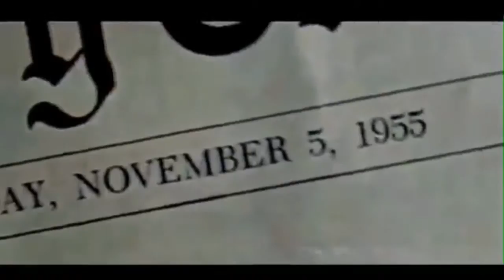Collection Reviews #2: Back To The Future (1985)